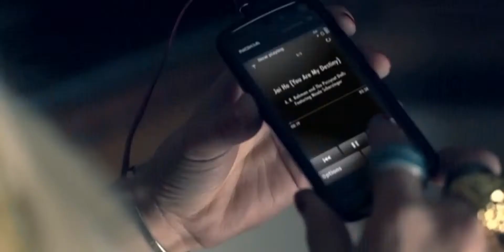Jai Ho Pussycat Dolls & A R Rahman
The Oscar winning score by ARR just got a wenstern flavour to it...Jai ho